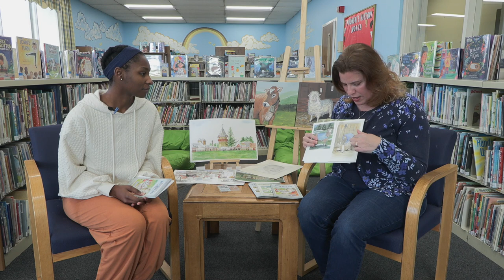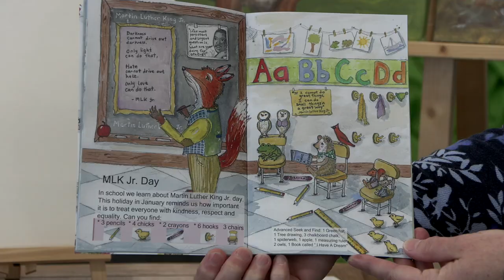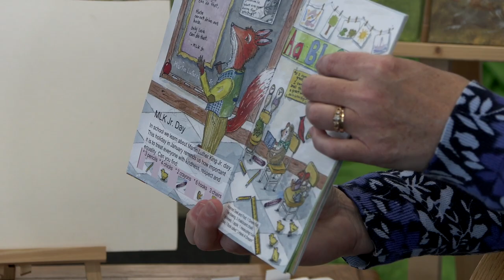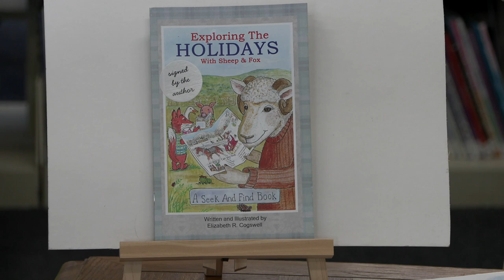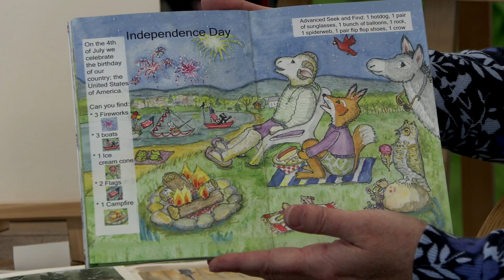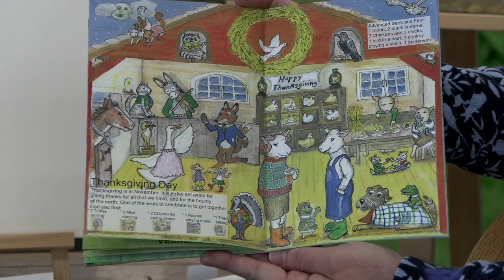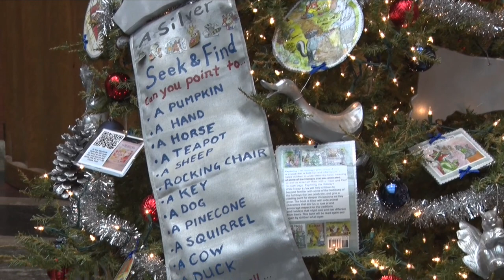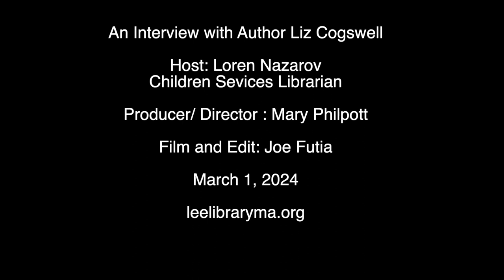The Lee Library presents "An Interview with Children's Author Liz Cogswell," March 1, 2024.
[TRMS#21444]